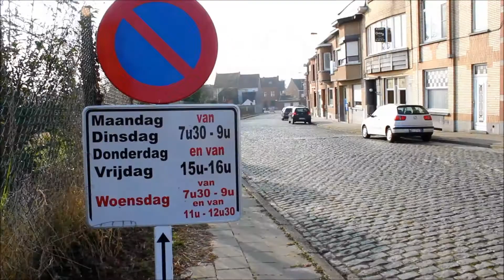Gewijzigde verkeerssituatie omgeving Fernand Tavernestraat.